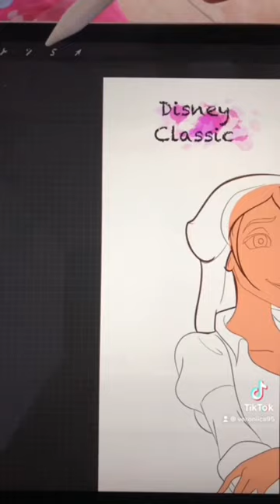Disney Classic VS Modern⚡️With JANE🤩